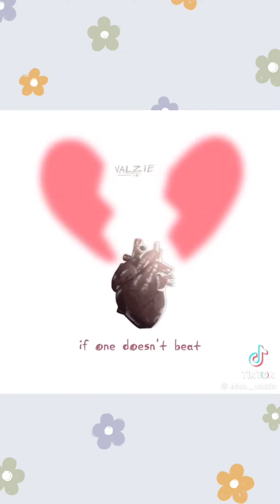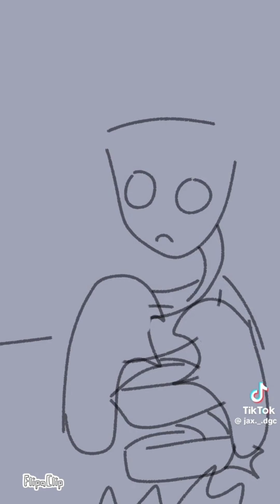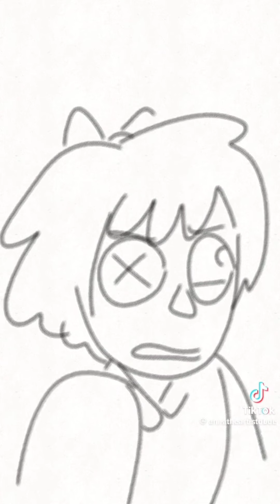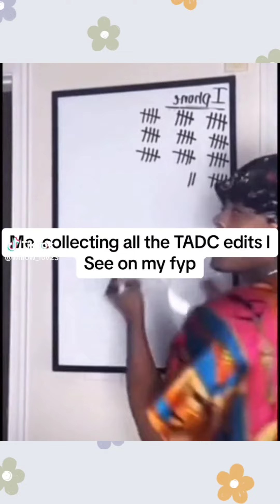The Amazing Digital Circus Tiktoks I found on my fyp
BOO I'm alive :)